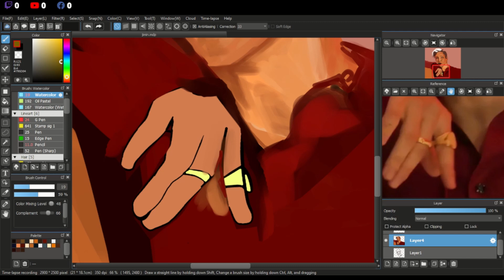Jimin of BTS Medibang Speedpaint(33)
Heyo I'm back again, after 24hrs of rendering on this laggy computer. I'm still working on the Anime Vc video but the app  keeps crashing😭

Ayy, Thanks for clicking and watching! I really appreciate it fr! Have a glorious day or night or whatever time it is.